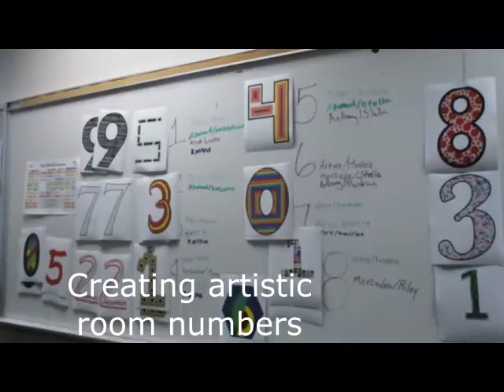Magnet Moment #2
What is happening in the computer magnet program, Fall 2021